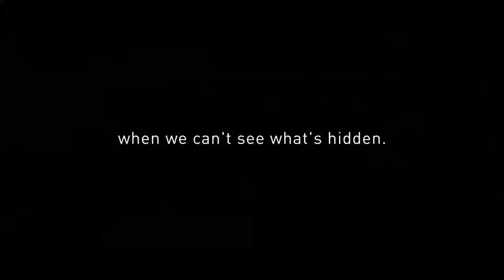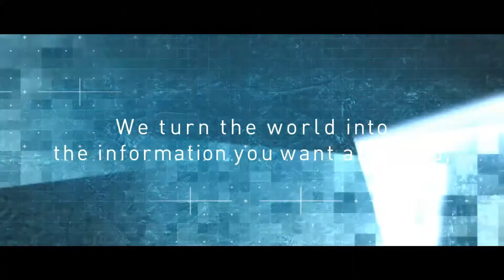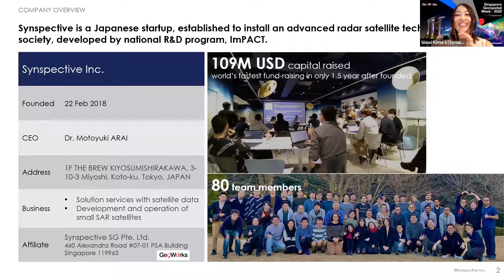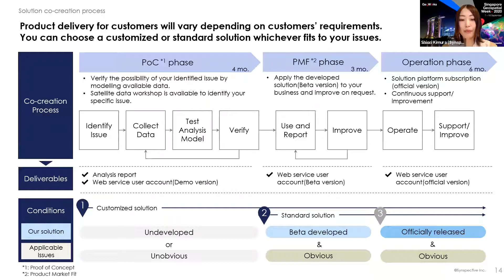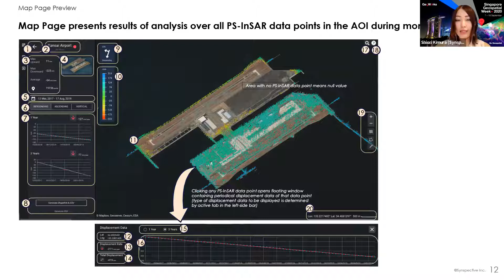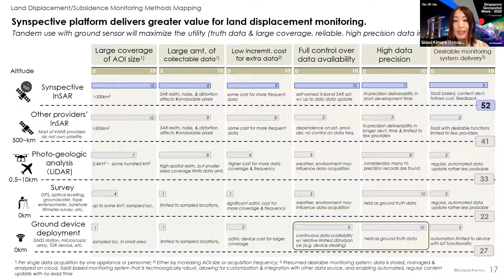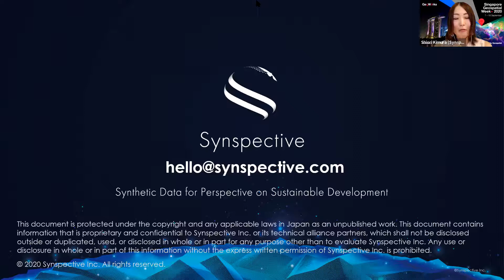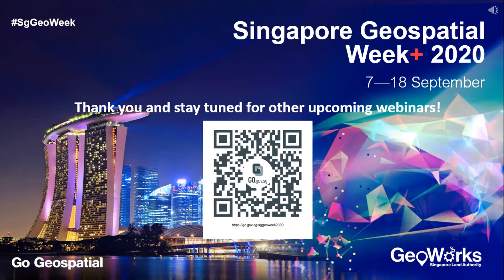SgGeoWeek Webinar: How to utilise space technology for property & land management with Synspective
Featuring: Shiori Kimura, Customer Solutions Engineer, Synspective

Learn about SARS satellite solutions - It may currently take too much time and costs to figure out land subsidence and landslide risk in a wide area. Synspective’s unique InSAR analysis, a technology to detect land displacement with mm accuracy, enables organisations to understand the time-series deformation on the ground with SAR satellite data. Organisations can save cost and time, compared to existing measurement methods.